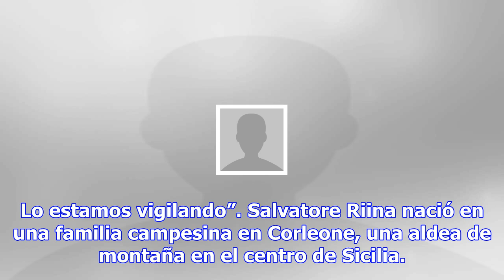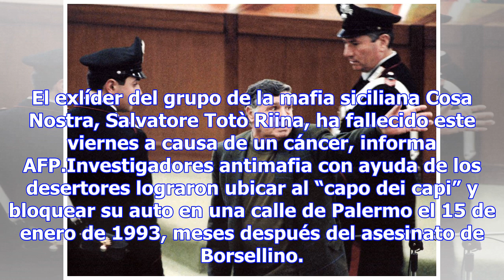Así fue la muerte del “capo de capos” totò riina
Por: AP MILÁN (AP) — El “capo de capos” de la mafia, Salvatore “Totò” Riina, murió el viernes en el ...